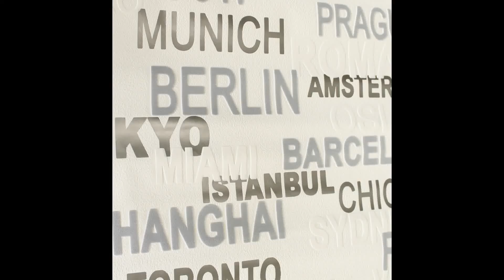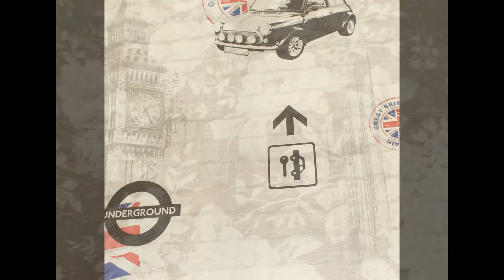Latest Wallpaper Designs in Kenya made in Germany 0720271544. March 2017:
Latest wallpaper designs in Kenya, made in Germany.  2017.